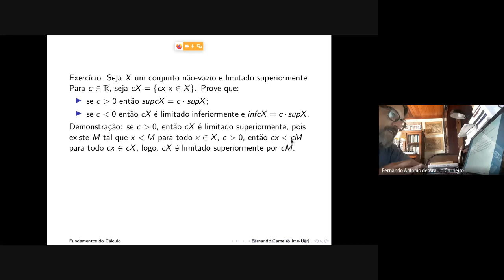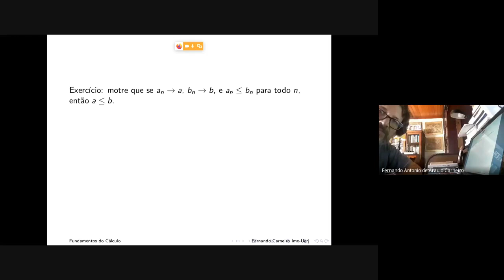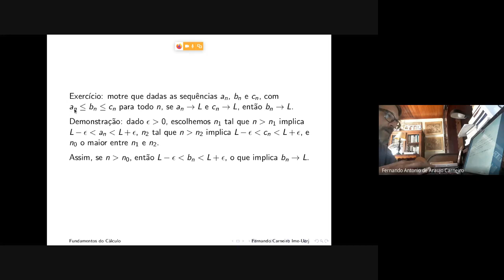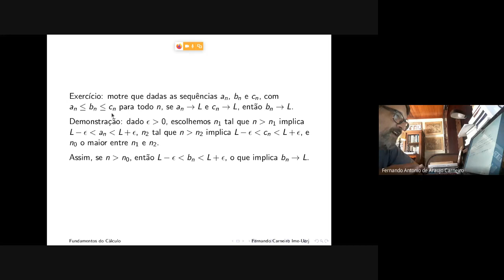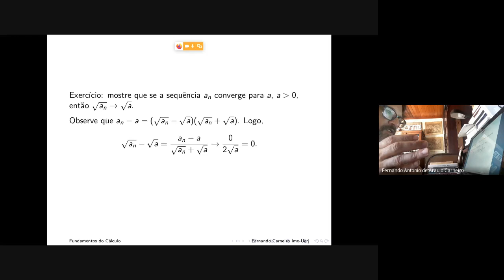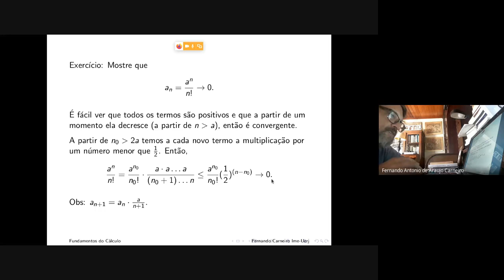Exercícios de Fundamentos de Cálculo: 1o vídeo.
Alguns exercícios resolvidos para a disciplina de Fundamentos de Cálculo.